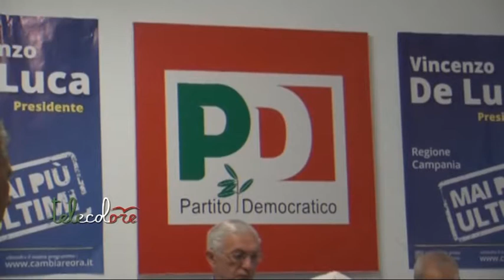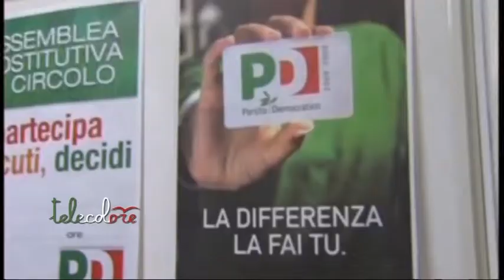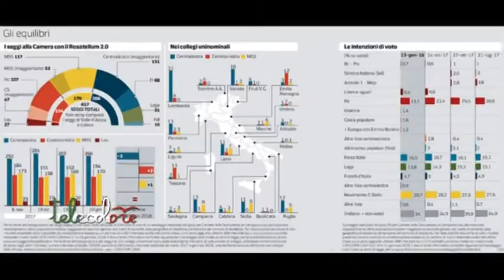Iannuzzi e la candidatura: Pronto a mettermi a disposizione del Pd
Tra i nomi che circolano con maggiore insistenza per le candidature in Campania per il Partito Democratico c'è quello di Tino Iannuzzi. Deputato uscente, per lui sarà necessaria una deroga al regolamento del Pd. Il vice presidente della commissione ambiente e lavori pubblici potrebbe essere candidato, stavolta, al Senato. (190118 Giancarlo Frasca)